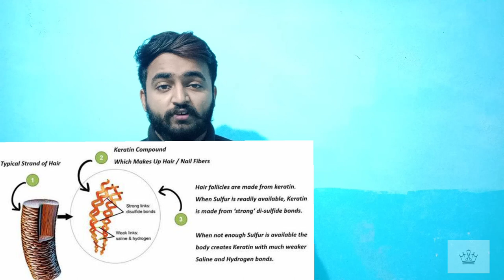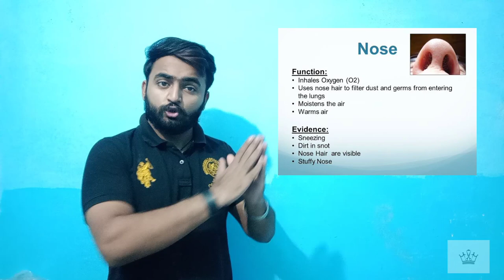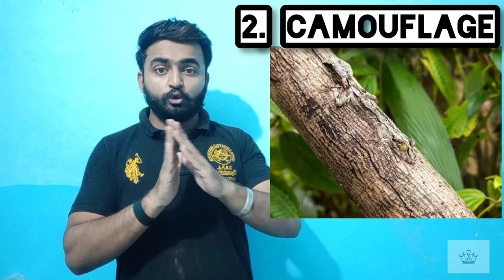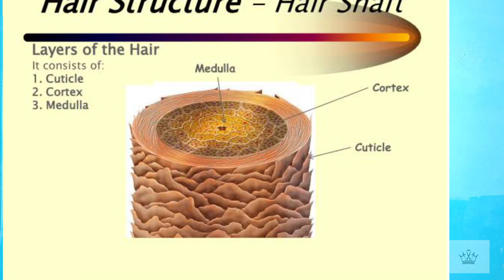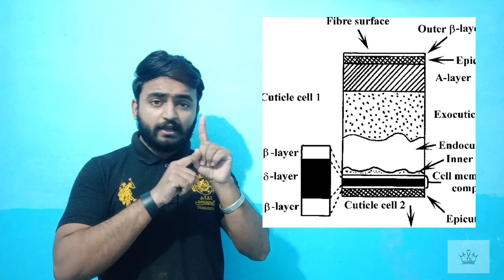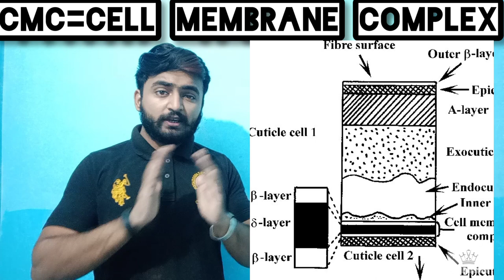Hair structure Explain in easy way Hair shaft cuticle and its layers| step by step in हिंदी में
Hair science  explain in easy way Part -1

 Hair science
What is hair ?
And it's function?
Function types ?
Hair structure?
Hair shaft?
Hair layers?
1 cutucle
2 cortex
3 medulla

cuticle structure 👇
1  Epicuticle
2  layer A
3  exocuticle
4  endocuticle

keywords realted
Hair science part1
Hair structure
Hair Anatomy
Hair layers
Hair cuticle
Advance hair science
What is hair?
hair structure  explain in easy way